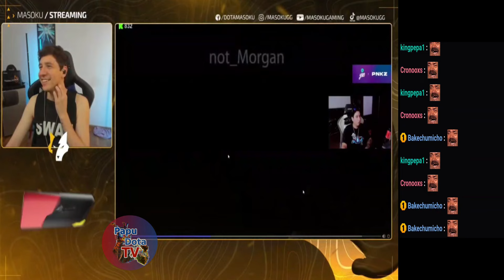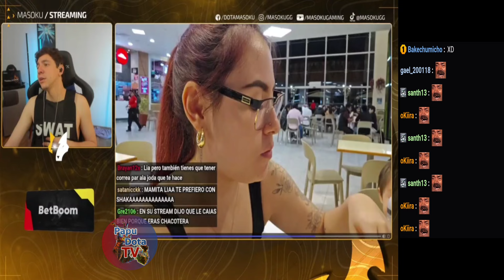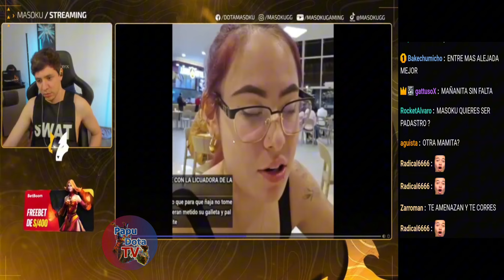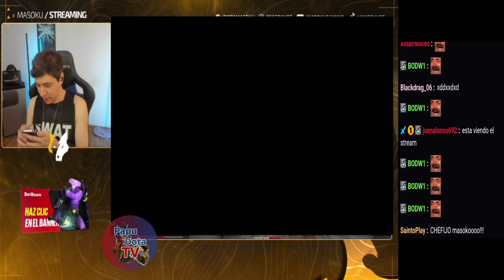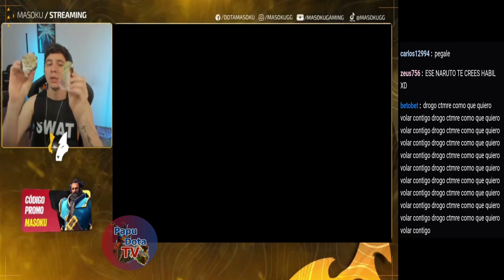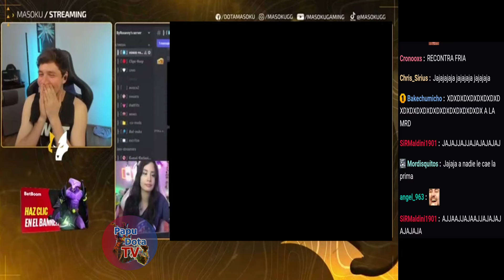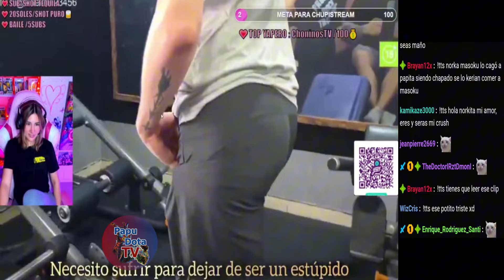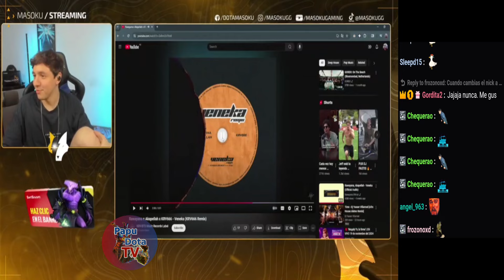😂YA NO HARE CONTENIDO CON NADIE QUE TERMINA EN IA😂NORKA LLAMA FEDER1CA A VICTORIA😂